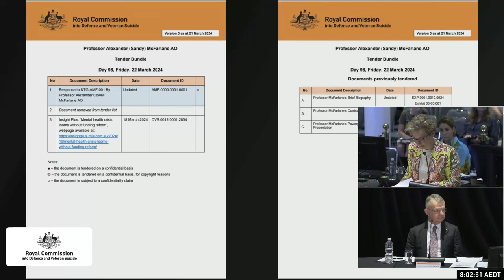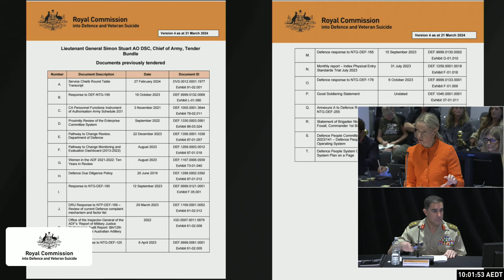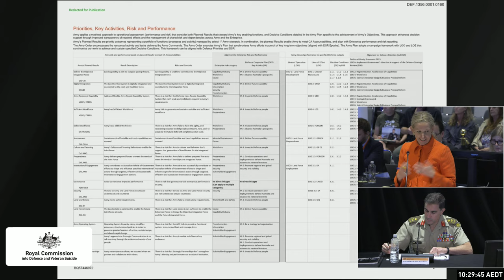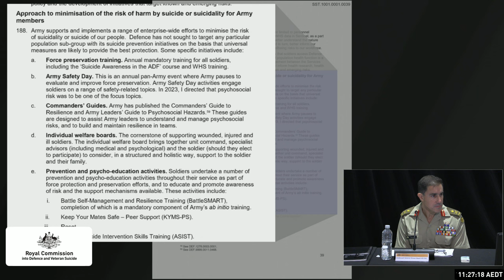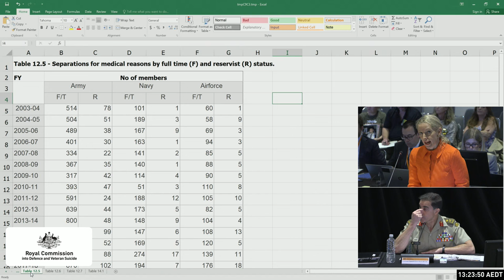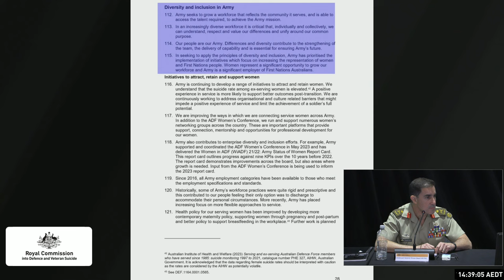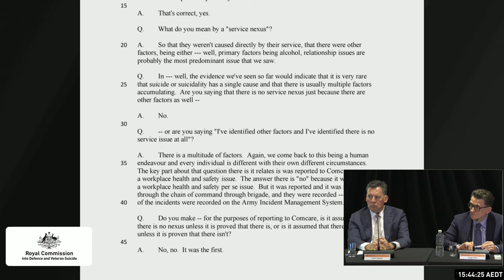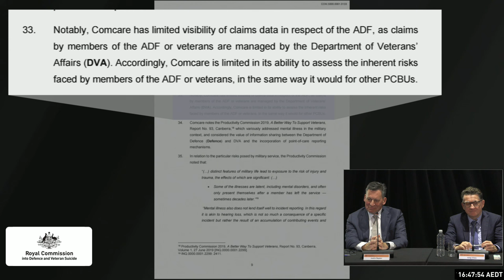Public Hearing Day 13 - Sydney, 22 March 2024